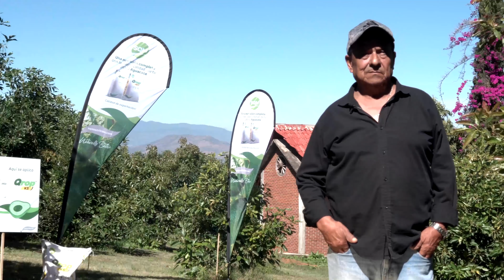SQM Nutrition - Successful cases, Aguacate, Mexico Qrop KS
J. Jesús Pulido Trejo, Encargado de Producción - Aguablanca, nos comparte su experiencia con fertilizantes SQM en cultivo de aguacate.